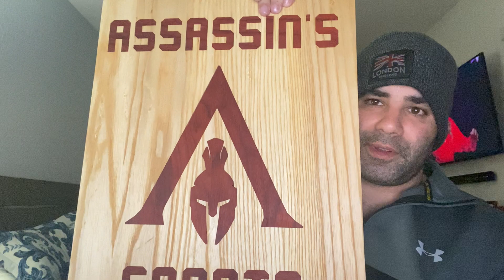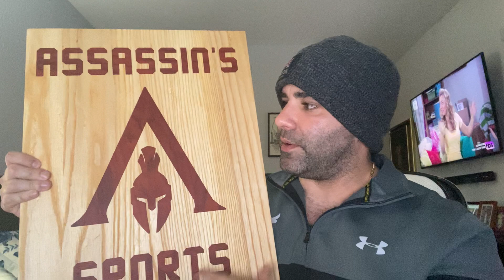Miami Heat in the Philadelphia 76ers great game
The Miami Heat put up a great fight